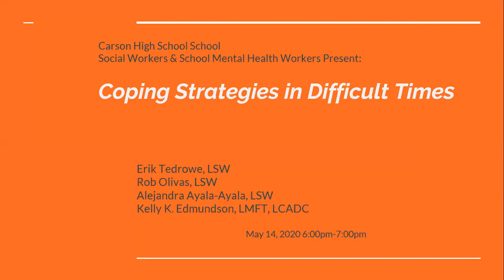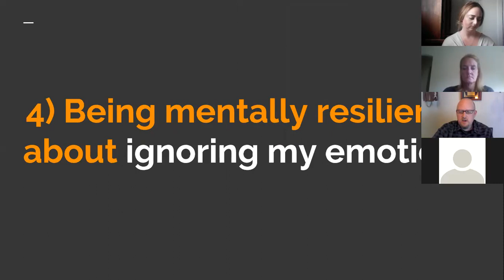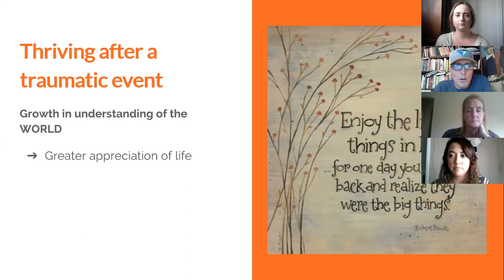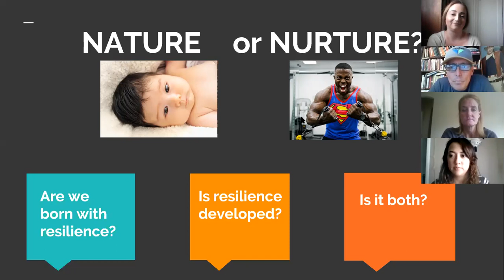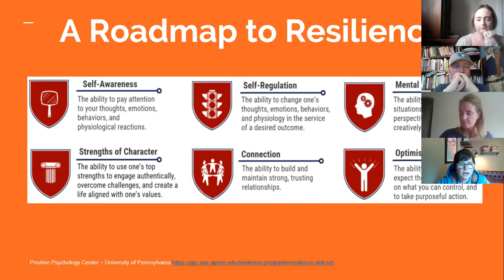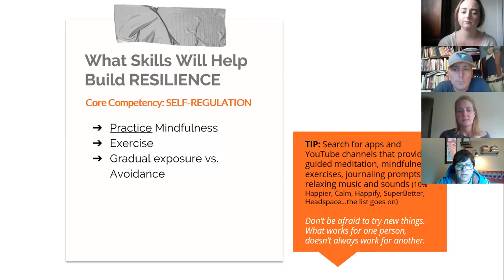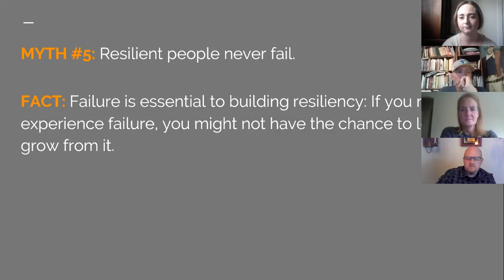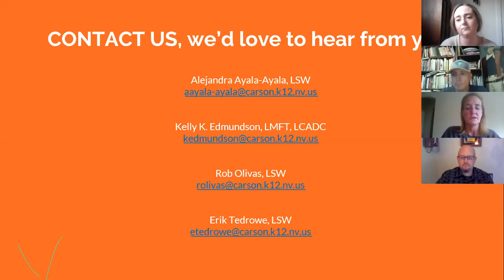Family Engagement Series – Carson High School Social Workers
Carson High School social workers and school mental health workers share strength-based coping strategies to help manage thoughts, emotions, sensations and behaviors surfacing in response to stressors.

***We have the comments turned off, not because we don’t want to hear from you, but because we want to make sure we respond to you in a timely manner.